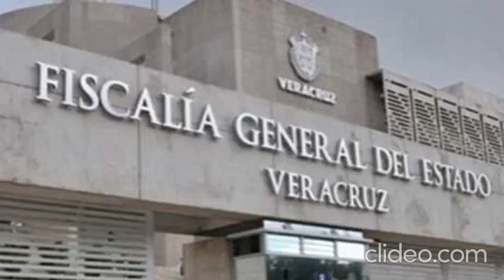Fiscalía de Veracruz, indolente con las víctimas / Yamiri Rodríguez Madrid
Esta es la columna La vuelta a Veracruz en un teclazo, de Yamiri Rodríguez Madrid; hoy, Fiscalía de Veracruz, indolente con las víctimas